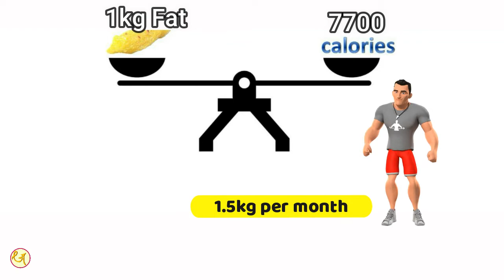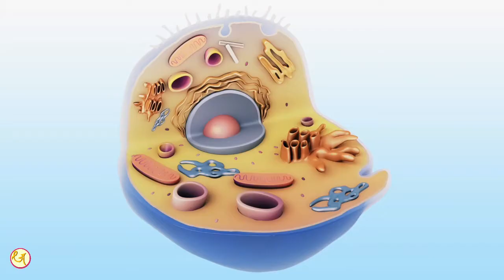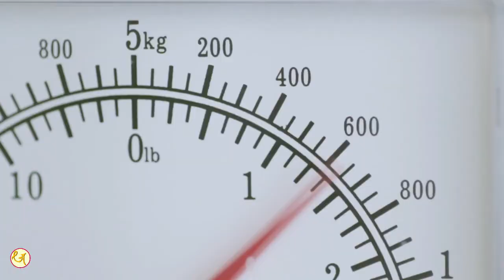4 Best Weight Loss tips for Nepalese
Weight-loss or fat-loss is often taken too seriously: waking up early in the morning for a morning walk or making a strict diet plans, etc. But making it a hard work is not a sustainable approach in a long run. Even if you manage to lose some weight, when you go back to your normal routine you will probably gain weight again. So the best approach is to make changes in your habits. In this video we have explained how you can make small changes in your life-style to make weight-loss a long-term plan without working hard for it.

About channel: Gyanmul is a community dedicated to providing meaningful research-based knowledge about health, education, economics and other essential field to create awareness among Nepalese for a smarter Nepal.
Gyanmul is for a smarter Nepal...